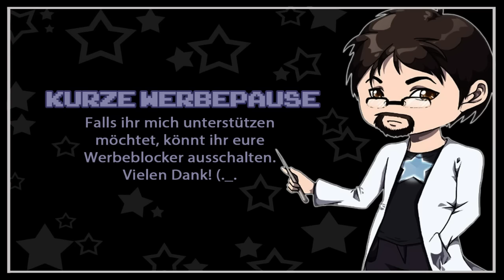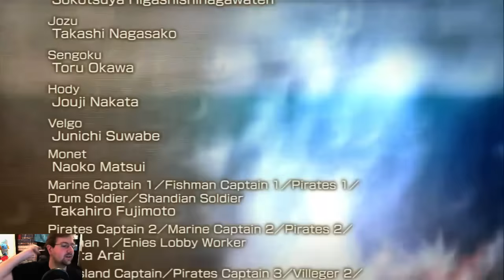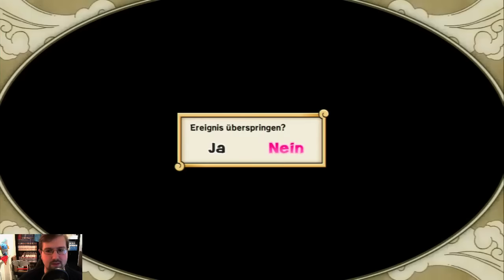Let's Play One Piece Pirate Warriors 3 [Blind/Livestream] - #84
Dies ist eine Livestream-Aufnahme vom 27.11.15